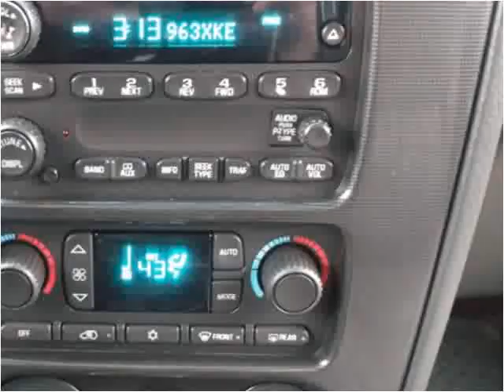2004 GMC Envoy Used Cars Fort Wayne IN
This 2004 GMC Envoy is available from Shaver Motors.